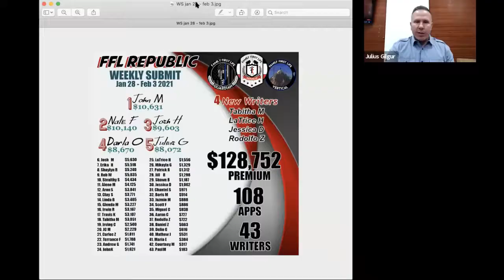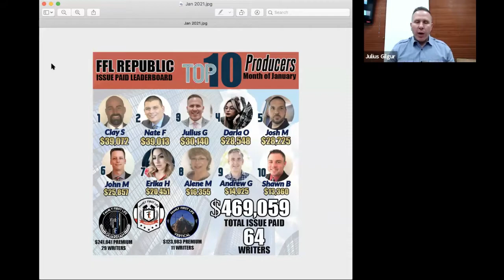The Impact of Annual Convention